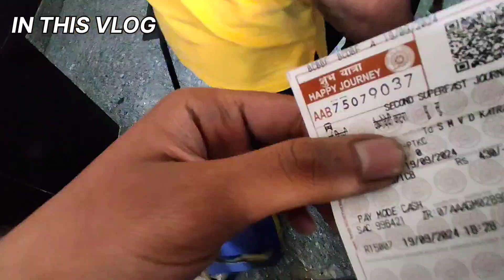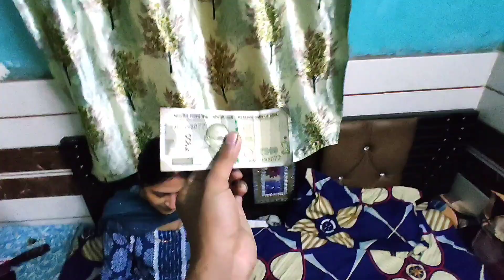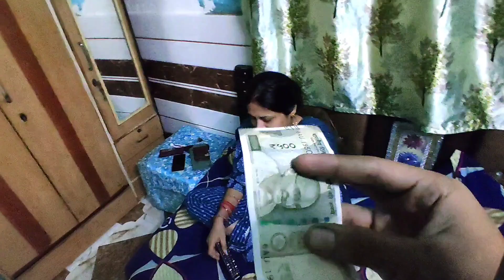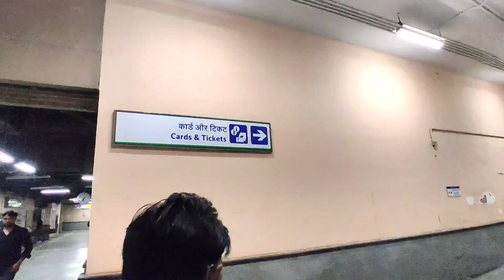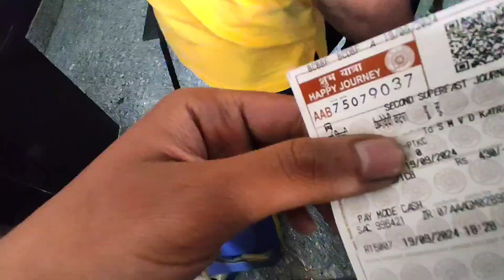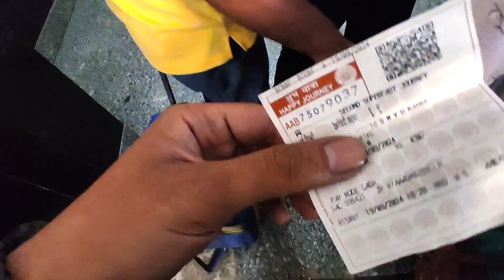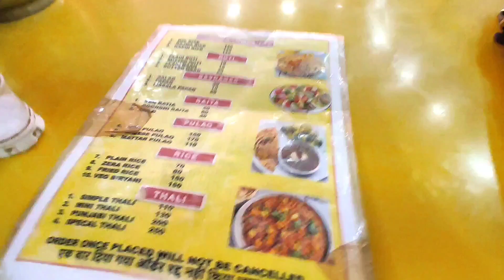TRAVELING WITHOUT MONEY IN INDIA🇮🇳|PAR FASS GAYA 😳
Traveling india for free
I travelled across India for free
Travelled entire india for free
Solo girl without money
Traveling without money
Traveling without money in India
Cheapest countries to travel from India
Budget travel in India
How to travel without money
Shocking reality about working in London
Passenger paramvir
How to travel free in India tips and tricks
The cheapest way to travel in India
How to travel without money in 2024
How to travel without money low budget travel
How to travel the world without money
Vlog
New vlog
New video
Travel vlog
Travel video
Traveling video
Tips and tricks
Monkey magic
Mata vashno devi
Mata vashno devi video
Mata vashno devi video 2024
Mata vashno devi guide 2024